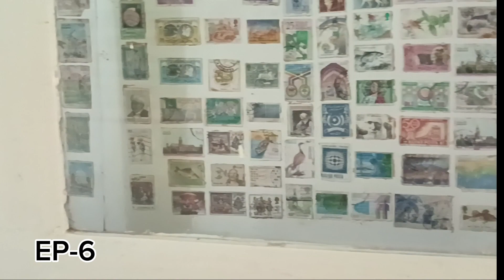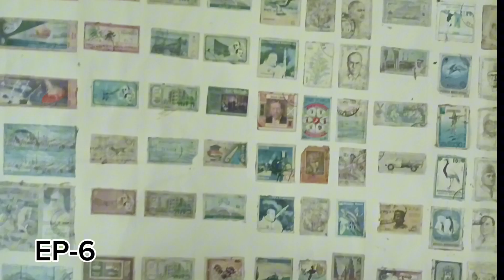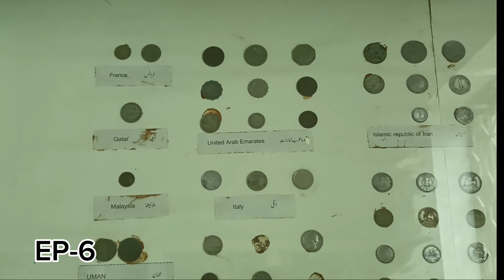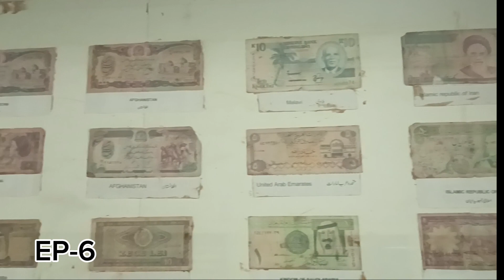bahawalpur museum || bwp Museum of Natural History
bahawalpur museum || Pakistan Museum of Natural History || history of bahawalpur ,

Bahawalpur (/bəha:wəlpʌr/; Punjabi, Urdu: بہاول پور, romanized: Bahāwalpūr; pronounced [bəɦɑːʋəlpuːɾ]) is a city in the Punjab province of Pakistan. It is one of the ten largest cities of Pakistan and 6th most populous city of Punjab.[6] Bahawalpur is the capital of Bahawalpur Division.

Founded in 1748, Bahawalpur was the capital of the former princely state of Bahawalpur, ruled by the Abbasi family of Nawabs until 1955. The Nawabs left a rich architectural legacy, and Bahawalpur is known for its monuments dating from that period.[7] The city lies at the edge of the Cholistan Desert, and serves as the gateway to the nearby Lal Suhanra National Park.
Bahawalpur State was home to various ancient societies. The Bahawalpur region was part of Multan province of Mughal Empire in recent history.[10] It contains ruins from the Indus Valley civilisation, as well as ancient Buddhist sites such as the nearby Patan minara.[11] British archaeologist Sir Alexander Cunningham identified the Bahawalpur region as home of the Yaudheya kingdoms of the Mahābhārata.[12][13] Prior to the establishment of Bahawalpur, Cholistan region's major city was Uch Sharif – a regional metropolitan centre between the 12th and 17th centuries that is renowned for its collection of historic shrines dedicated to Muslim mystics from the 12–15th centuries built in the region's vernacular style.[14]
Bahawalpur was established in 1748 by Nawab Bahawal Khan I,[15] after he migrated to the region around Uch from Shikarpur, Sindh.[16] Bahawalpur replaced Derawar as the clan's capital city.[17] The city initially flourished as a trading post on trade routes between Afghanistan and central India
Bahawalpur  , bahawalpurcity , city bahawalpur , bwp , bwp city , British Princely states were given the option to join either Pakistan or India upon British withdrawal from the Sub-Continent in August 1947. The city and the princely state of Bahawalpur acceded to Pakistan on 7 October 1947, under Nawab Sadiq Muhammad Khan Abbasi V Bahadur.[25] Following independence, the city's minority Hindu and Sikh communities migrated to India en masse, while Muslim refugees from India settled in the city and the surrounding region.Bahawalpur's Sadiq Egerton College was founded in 1886.[17] The first university, Islamia University was founded as Jamia Abbasia in 1925. The city's Quaid-e-Azam Medical College was founded in 1971. The District has an overall literacy rate of 48% with a total of 1662 schools and 24 colleges